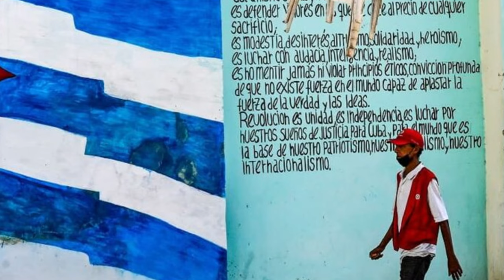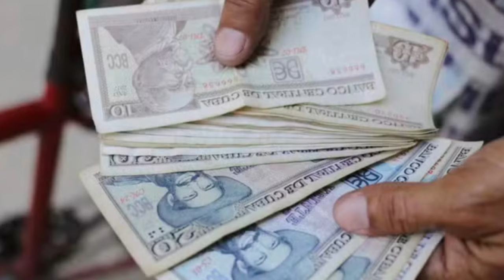CUBA RETROCEDE 200 anos com CRISE de COMBUSTÍVEIS causada pelo SOCIALISMO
Ajude o canal:

16vmNcrA4Mvf7CaRLirAmpnjz1ZH3bWNkQ (Bitcoin)